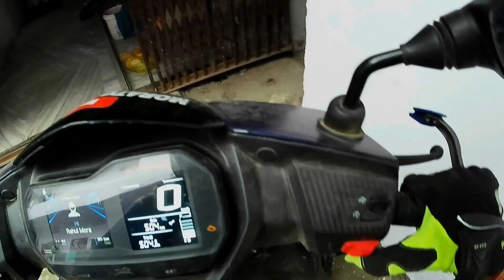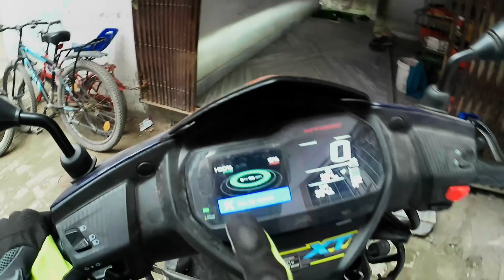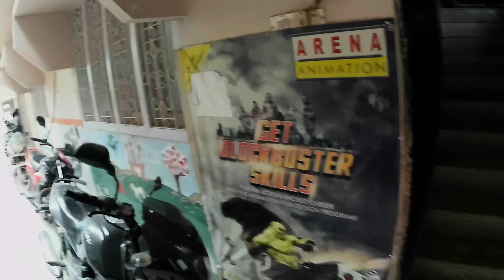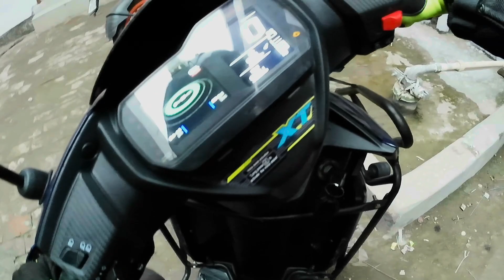VLOG Phase 2 #1🔥motovlog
VLOG Phase 2 #1🔥